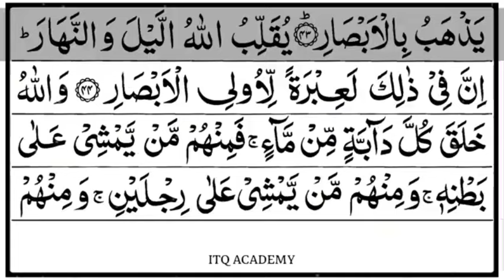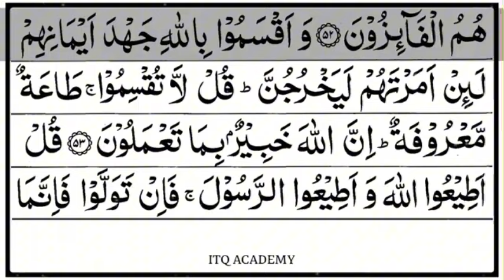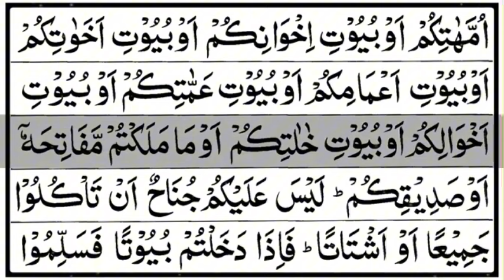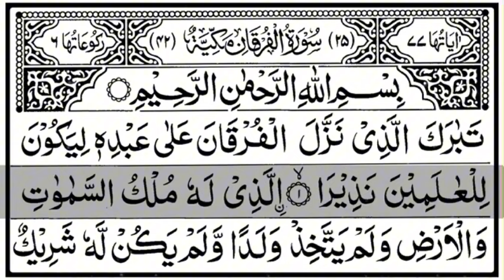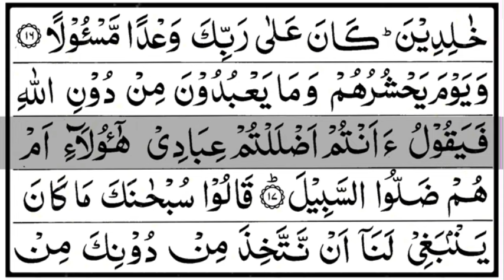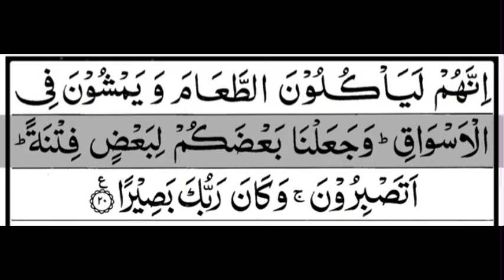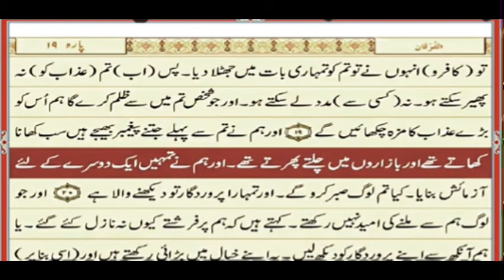( Para 18 ) Beautiful Quran Tilawat with Urdu translation- SURAH AL NOOR